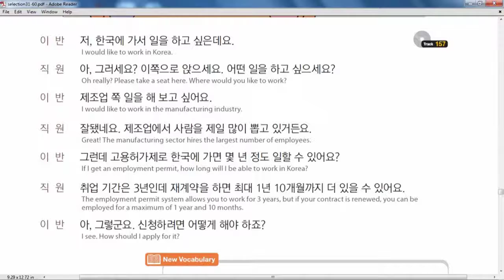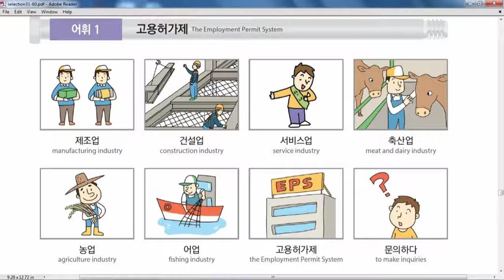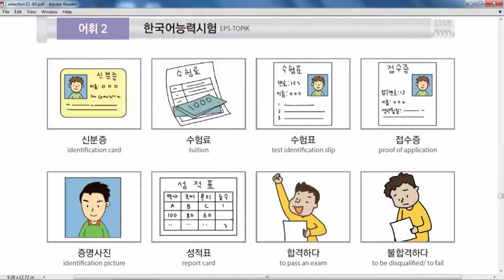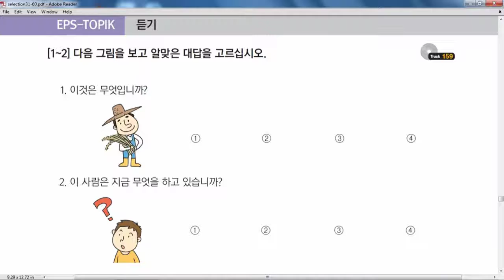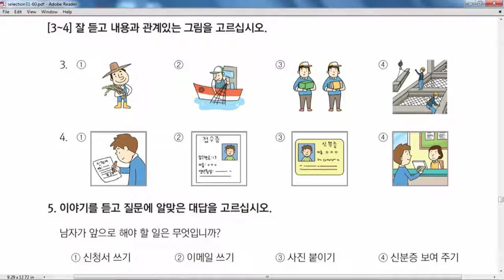Eps Topik Nepal Chapter-51 Eps_Course!! Eps_Nepal!!! DFK2019 Eps Topik Nepal 2019